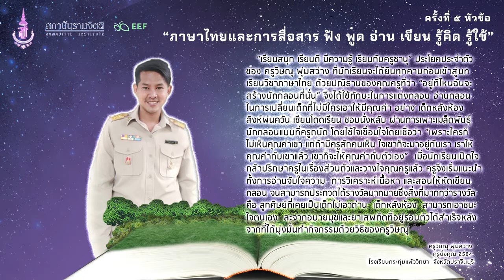01 เสวนาครั้งที่ 5 ฟัง​ พูด​ อ่าน​ เขียน​ รู้คิด​ รู้​ใช้" ช่วงเปิดวงเสวนา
เสวนา ครั้งที่ 5
หัวข้อ​ "ภาษาไทยและการสื่อสาร​ ฟัง​ พูด​ อ่าน​ เขียน​ รู้คิด​ รู้​ใช้"
ในวันจันทรฺ์​ ที่​ 13​ มิถุนายน​ 2565​  เวลา​ 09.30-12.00​น​​​
วิทยากรเสวนา​ ดังนี้​
1. ครูวิษณุ พุ่มสว่าง ครูยิ่งคุณ 2564 โรงเรียนกระทุ่มแพ้ววิทยา  จังหวัดปราจีนบุรี
2. ครูอรพิน แสนรักษ์  ครูยิ่งคุณ 2558 โรงเรียนไทยรัฐวิทยา 52 (ชุมชนบ้านต้นไพ) จังหวัดปัตตานี
3. ครูจุฑามาศ   จันทวงษ์วาณิชย์  ครูยิ่งคุณ 2558   โรงเรียนบ้านโพธิ์ดอนหวาย จังหวัดบุรีรัมย์
ผู้ดำเนินรายการ : นายจิรศักดิ์  อุดหนุน